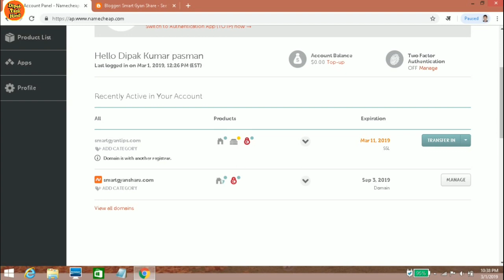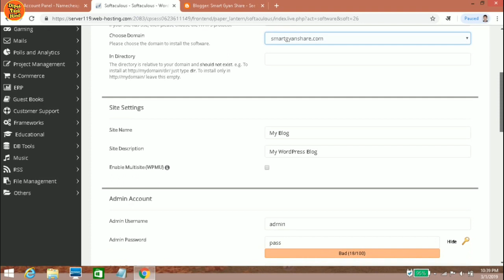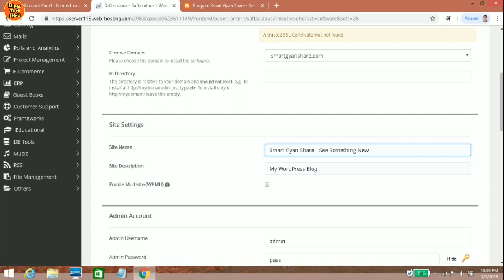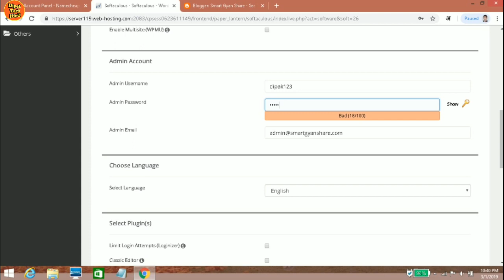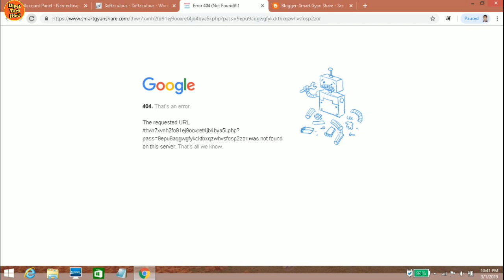Blogger Website Ko Wordpress Par Kaise Move Karte Hai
Namaskar dosto aaj mei apko batane ja raha hu blogger website ko wordpress par kaise move karte hai agar video accha lage to ek like jaroor karna na bhule thank you.

view?usp=drivesdk